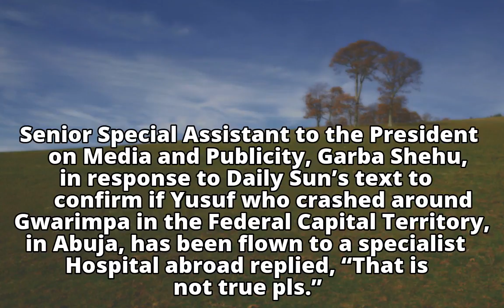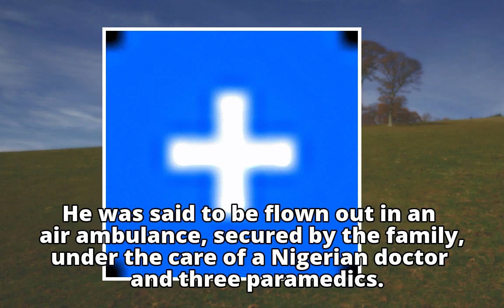Buhari’s son not flown to Germany over head injury – PresidencyBuhari’s son not flown to Germany ove